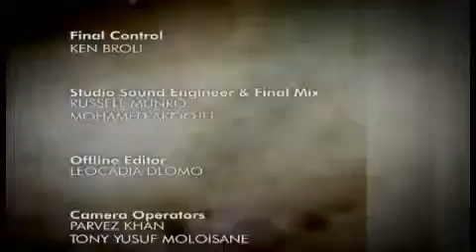Muhammad The Perfect Example S01 Ep31 Talk on Migration P2